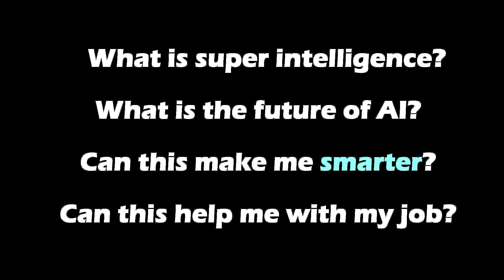Two AIs on Reinforcement Learning, Human-like AI, Evolution, Anthropomorphism. (GPT-3)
Register for ShortlyAI using my link to have writing superpowers!

In this video Hal and Sophia discuss influencers. What will the Singularity bring to our world?